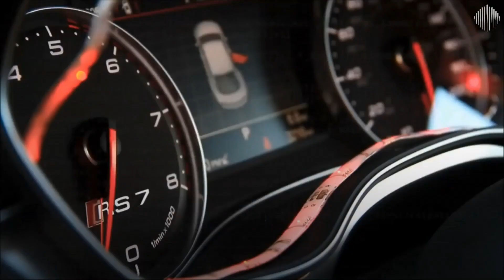Session Highlights: The Global Revolution of Innovators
Session by: Kathleen Kennedy, President, MIT Enterprise Forum, New Harvest